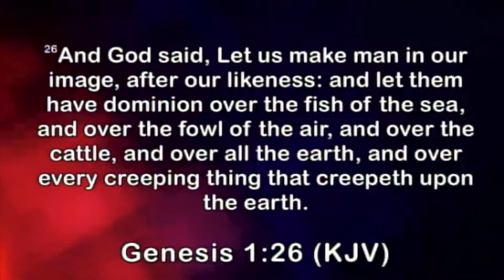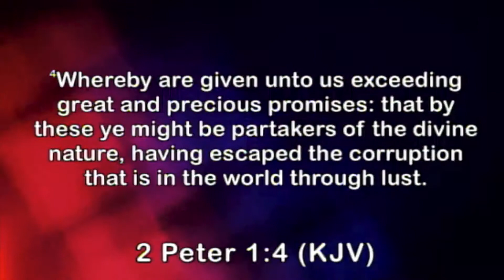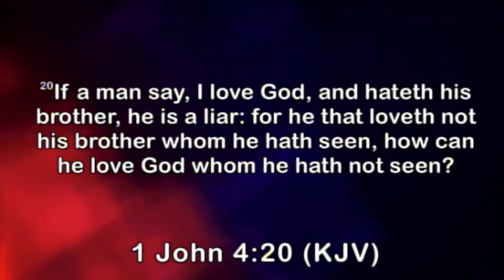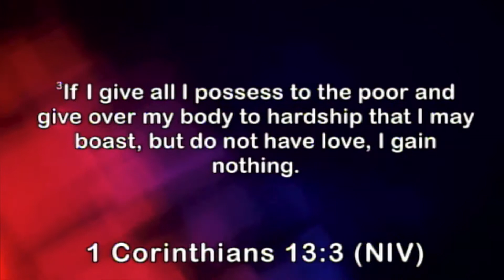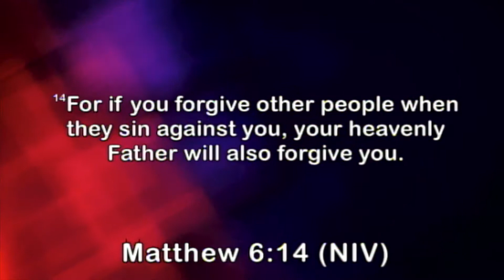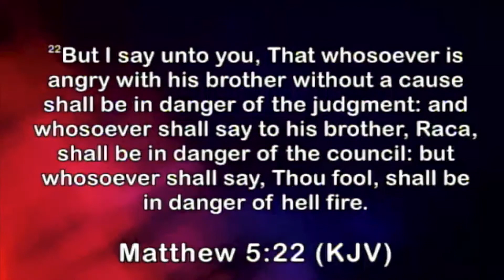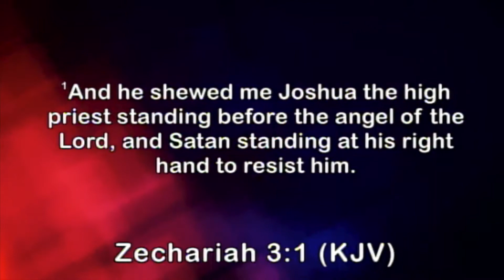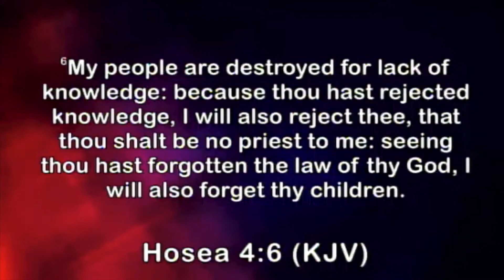Understanding God's divine nature